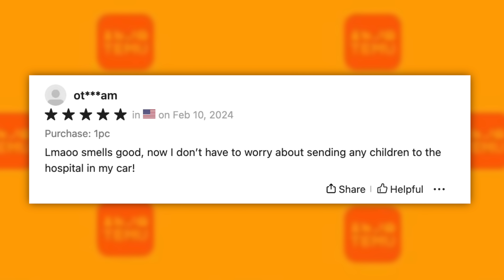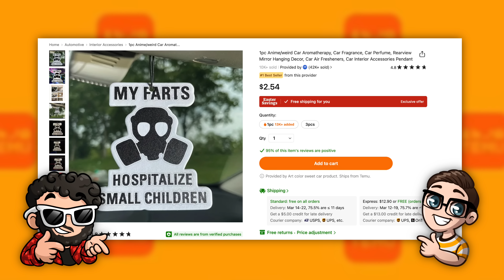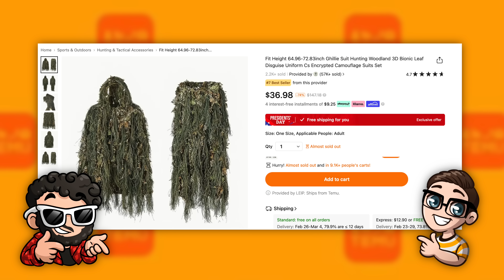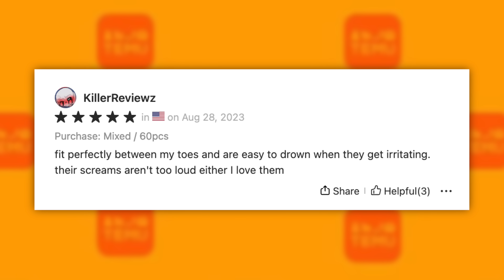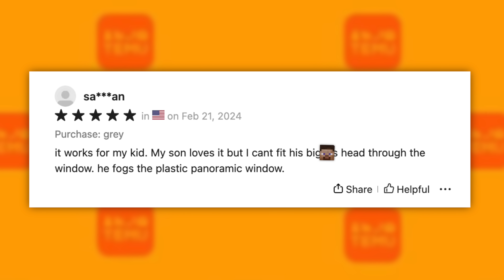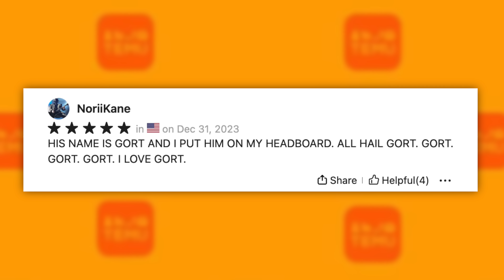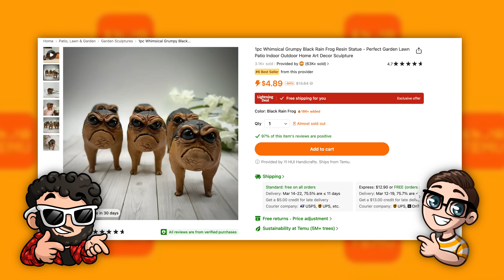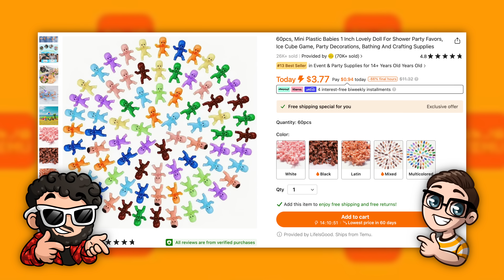The WEIRDEST Temu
Chapter Titles
0:00 Hello and Welcome
0:42 Send children to the hospital
1:54 Obsbot
3:40 She’s perfect
4:27 My family thought I was a houseplant
5:03 Fits perfectly between my toes
6:23 Family moved out! win win
7:28 Cant fit his big-a** head
8:24 Praise Steezus
9:00 For the Macho Man
9:37 All hail Gort
10:26 Gay Worm 10/10
10:58 Tight King (Matt is mewing)
11:44 Would recommend with lotion
12:40 Who won??